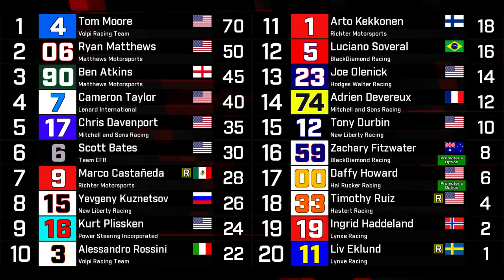Round 2: Los Angeles (Maxwell Center) | 2019 TM Master Cup Series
The TM Master Cup series heads west to the new Maxwell Center track in the Los Angeles area for the second race of the season. Despite it's similar appearance to Remembrance Field, the Maxwell Center is rectangular. 46 cars will take the green flag.

Tracklist:
Benson Taylor - Valiant Heroes
Vermair (SACEM) - Agents Assemble
MoonWind Material - Fierce Battle (RMXP) (002-Battle02, 012-Theme1)
Jacques Ysaye - Brass Bonanza
Ragnarosen - Rejector
MoonWind Material - Assaulters from the Past
bLiNd - Blue Vision

Apologies for the somewhat bad editing here.